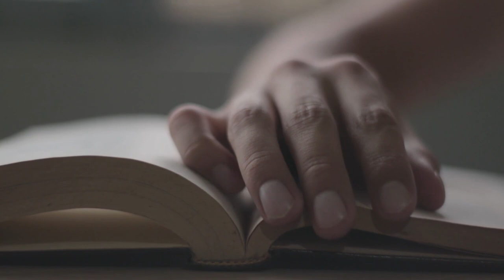⚔️ ¡RORONOA ZORO: la MANERA en QUE TE GUSTARÍA SER - Análisis personaje ONE PIECE ⚔️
0:00 Introducción
1:27 Valentía
3:34 Compromiso / Humanidad
5:42 Sobrehumano
7:21 Locura
8:31 Dominante